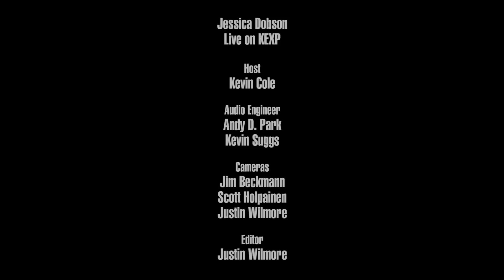Jessica Dobson - Primetime (Live on KEXP)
presents Jessica Dobson (of Deep Sea Diver), with Natalie Schepman and Tazlyn Gue, performing Janelle Monáe's "Primetime" live in the KEXP studio. Recorded March 8, 2019

Host: Kevin Cole
Audio Engineers: Andy D. Park & Kevin Suggs
Cameras: Jim Beckmann, Scott Holpainen & Justin Wilmore
Editor: Justin Wilmore